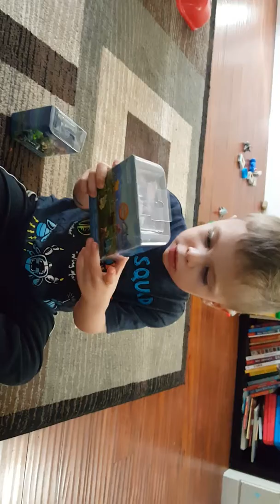Cassius opens his gift from Miss. ANNIKA